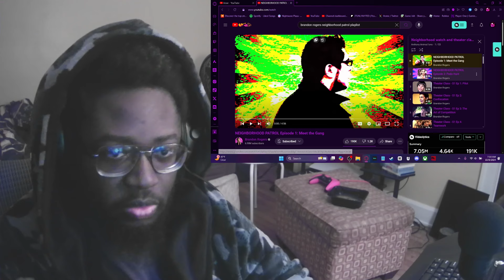Craziest Neighborhood Watch!!! | @BrandonRogers - NEIGHBORHOOD PATROL Episode 1 & 2 Reaction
Channel Members 💜
JOSH COMBS, Godzilla evolved, evandune123

Brighter than the Sun Patron ☀️
Luis V